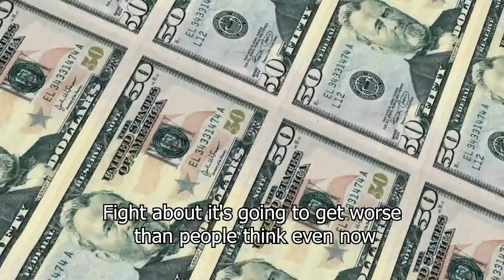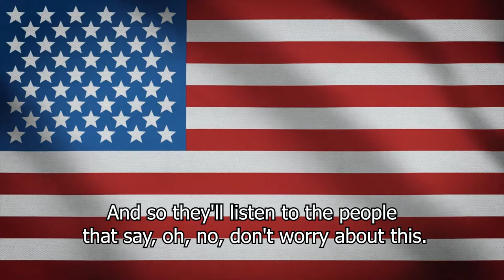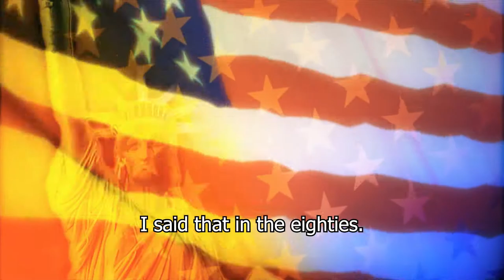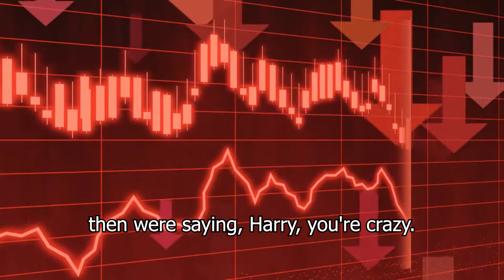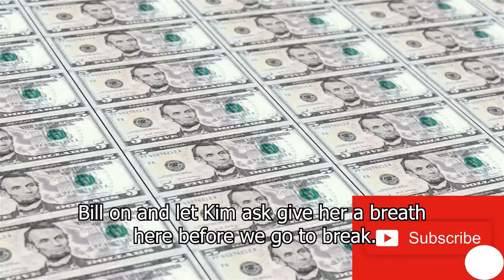The New Great Depression Is Where We Are Now. Biggest Market Crash In History This Year - Harry Dent